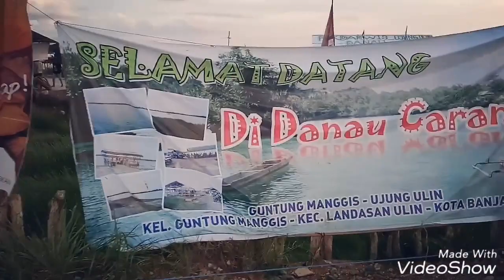MeiTrip 2 ---- Trip to Danau Caramin